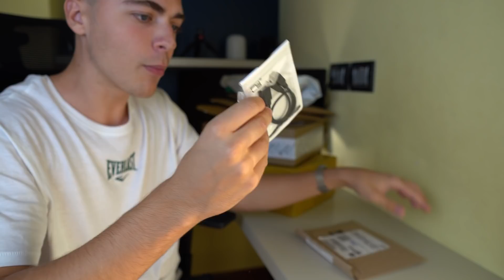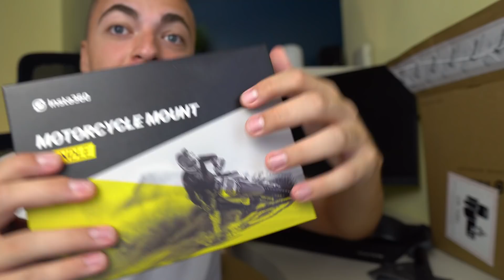Gadget Strani e Pazzeschi dalla Cina! (Unboxing)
Scarto tutti i pacchi che mi sono arrivati questo mese da amazon e Aliexpress!
Questo è senza dubbio l'unboxing più grande che abbia mai fatto sul canale, e sì, forse è troppa roba ma son tutti gadget utili quindi :)))

Tecnologia
Apple Pencil
custodia airpods
sdoppiatore microusb
cover ipad

accessori per il drone:
cinghia drone
borsa drone
lens cap drone
parasole radiocomando

► Le 2 carte prepagate che uso regolarmente;
Hype next (Bonus 20€ registrazione in buoni amazon)
Flowe Start (5€ gratis per la registrazione) [Anche per minorenni]
►Ecco la mia attrezzatura per YouTube:

e se vuoi attiva la 🔔 per ricevere una notifica quando usciranno nuovi video :D